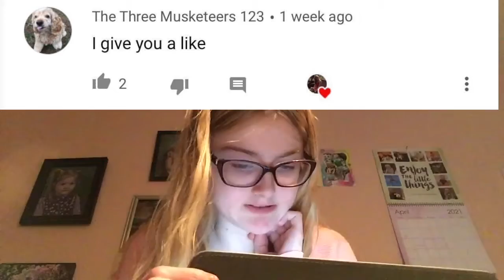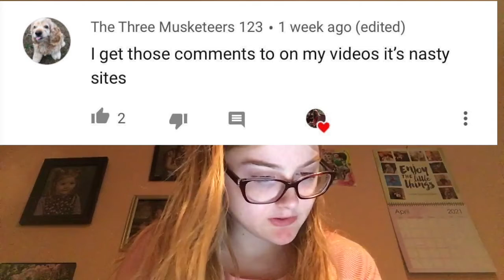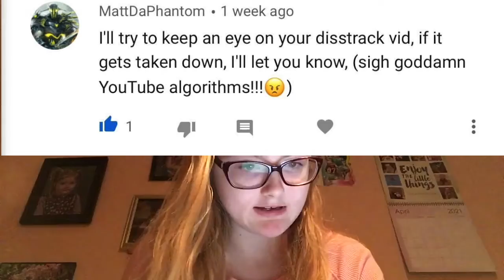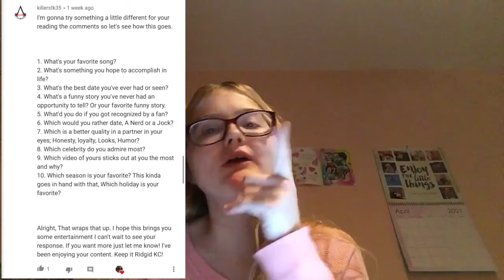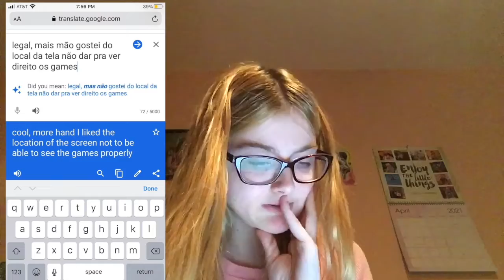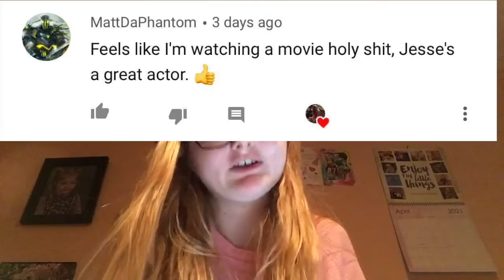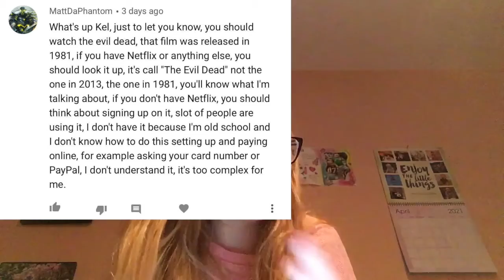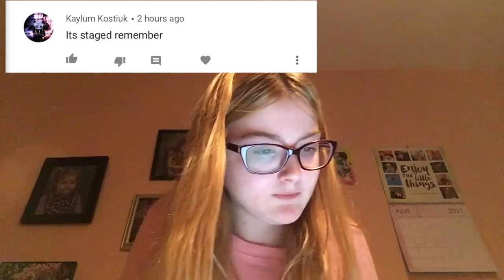Reading your comments 83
Storyfire: kcsorandom \
INSTARAM:colinwarburton\